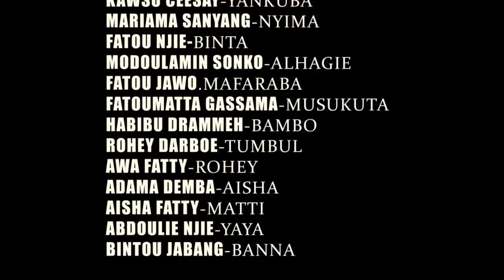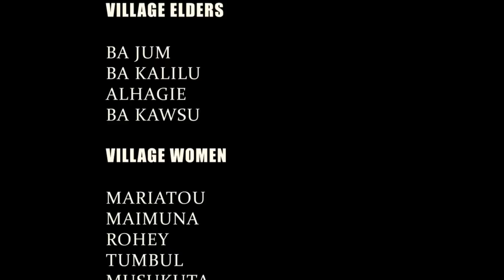KULUBALIYA - EPISODE 7 (Mandinka Drama)